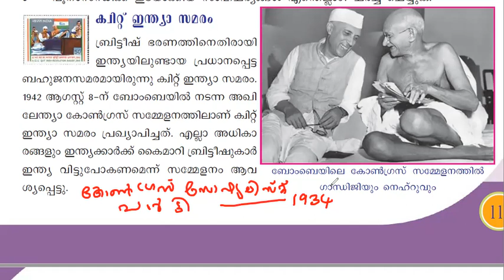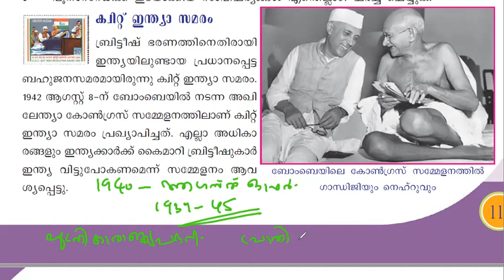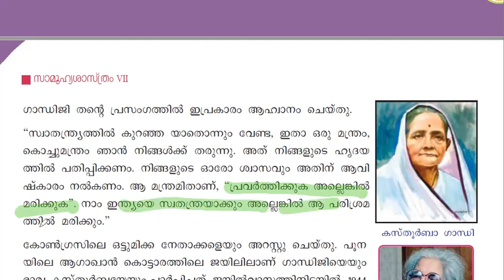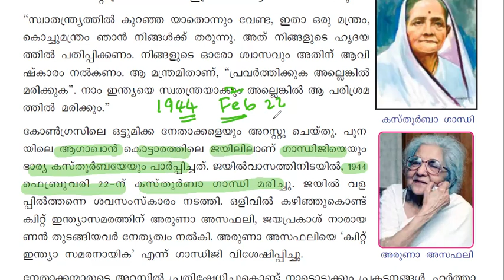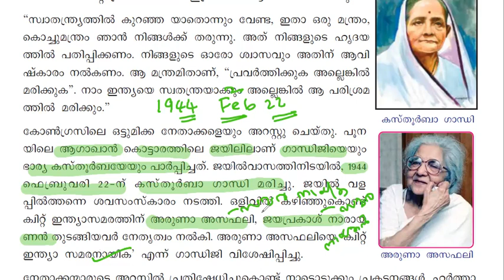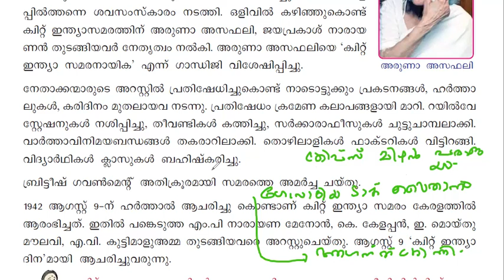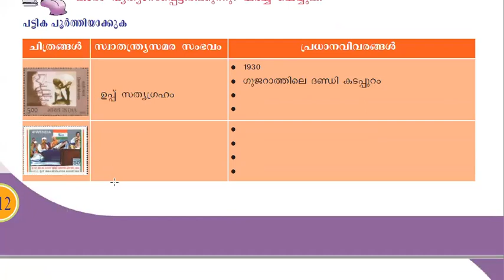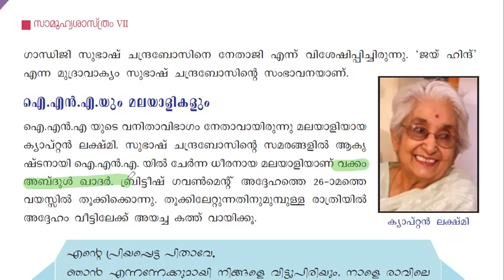ഇന്ത്യൻ സ്വാതന്ത്ര്യ സമരം| Indian freedom struggle | SCERT ടെക്സ്റ്റ് ബുക്കുകളിലൂടെ -part 6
ഇന്ത്യൻ സ്വാതന്ത്ര്യ സമരം| Indian freedom struggle | SCERT ടെക്സ്റ്റ് ബുക്കുകളിലൂടെ - Part 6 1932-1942

notes
dharmasabha

Kerala PSC X /+2/degree level exams Right strategies to crack Kerala PSC

Hi,
My name is Rahunandanan MV
25   years experience in PSC coaching